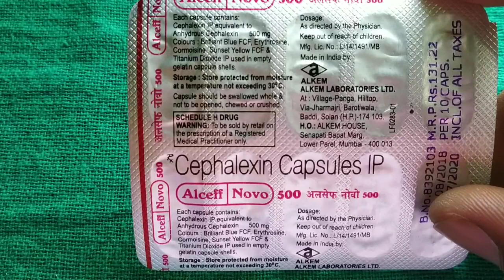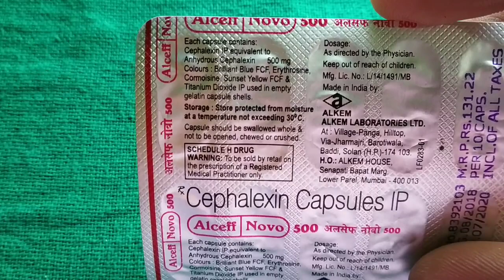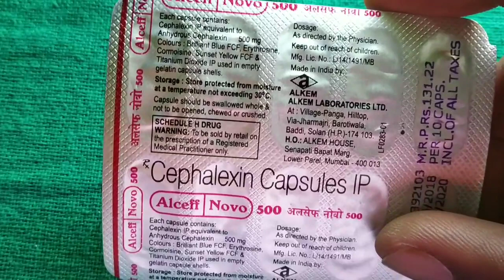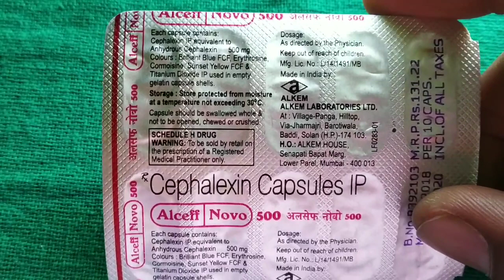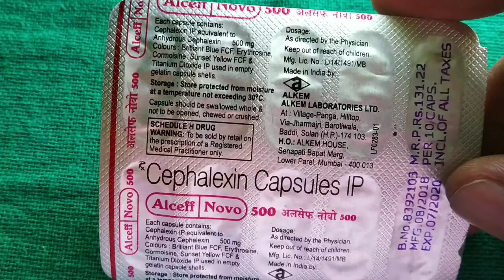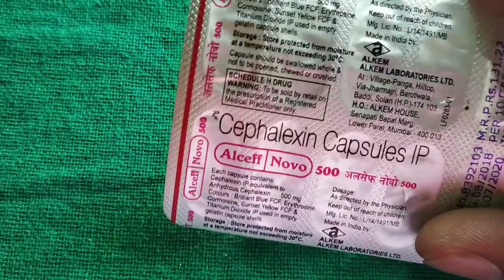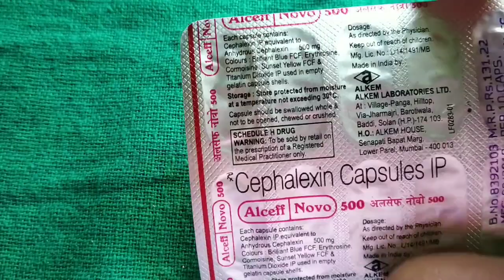Capsule Cephalexin 500 Mg Ful Review Hindi_निमोनिया खांसी बुखार आदि के लिए।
:-अगर आपको मुझसे बात करनी है तो इंस्टाग्राम पर फॉलो करके मुझे बात कर सकते हैं।

TOP SEARCH 👇
hydroquinone tretinoin mometasone furoate cream
ibugesic plus
elosone ht
zifi 50 dry syrup
dexoderm nf
Dexoderm Nf Cream
monocef 1gm injection use
manforce tablet 100mg
uses in hindi
mugli ghutti 555 uses in hindi
terbinafine tablets usp 250 mg

SUGGESTED VIDEOS
1.चेहरे के दाग धब्बे झाइयां कील मुहांसों को ठीक करने की बेहतरीन क्रीम👇 800K VIEW

5.औरतों की मासिक गड़बड़ी हो ना या कमर में दर्द रहना।

6.एलोवेरा और त्रिफला रस के अनगिनत फायदे।

7.कब्ज और पेट साफ के पीने की दवा।👇20K VIEW

मैं बहुत मेहनत करता हूं। आप मेरा साथ दीजिए।

JABIR MEDICAL HELP TEAM

1.medicine  name alceff novo 500
2.Composition
3. Company name alkem laboratories ltd
4.Use  for bacterial infection
5.Price rs. 131.22
6.Dosage: As directed by the physician.
7.Side effects body reaction, louse amosen etc
8.Product quality
normal quality product
9. Ethical or Generic

10. Keep all medicine out of reach of children.

 NOTE-यह इंफॉर्मेशन आपकी जानकारी के लिए है कृपया self-medication ना करें।